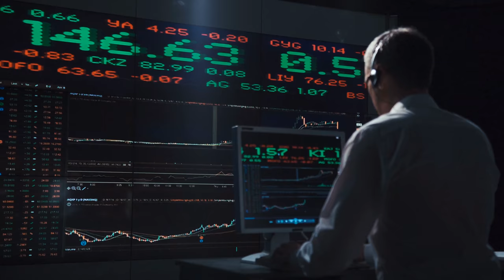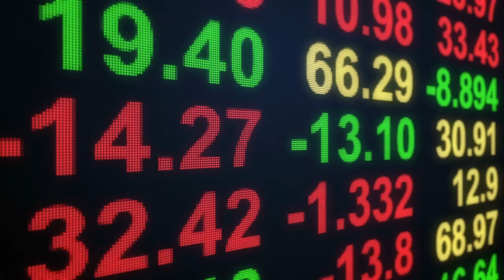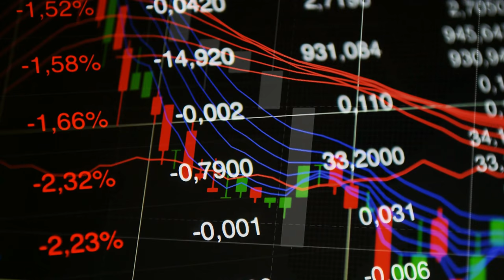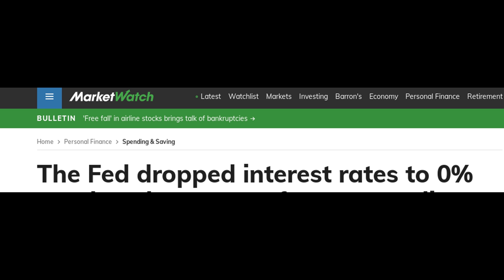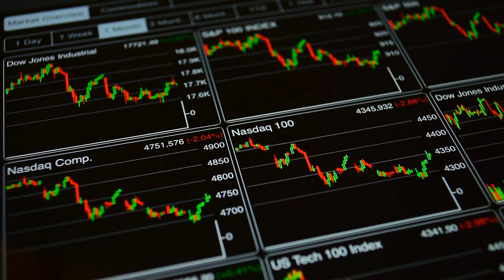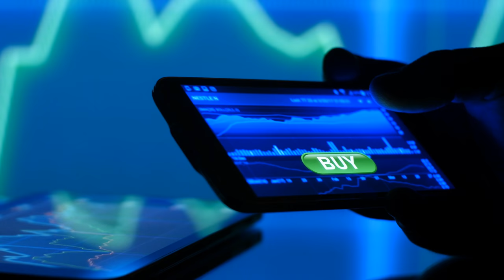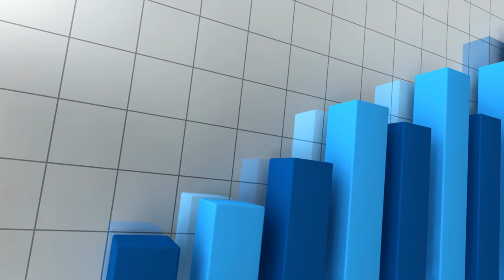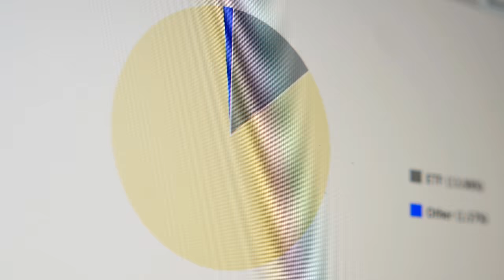👉How to Invest When the Stock Market is Crashing? 📉 What to Do: Be Greedy or Fearful? 💵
Market crash has become business as usual these days. As the economy is shaking, there are a few steps you can take to protect your finances and your wallet. Why is this happening, what can we expect and how to invest in troubled times? - Details in the video. Please leave a comment about your strategy during these times.

Thumbnail image source: Steve Buissinne (Pixabay stock photo)